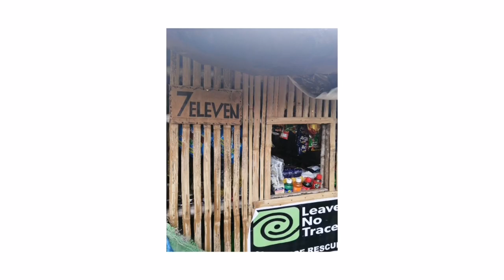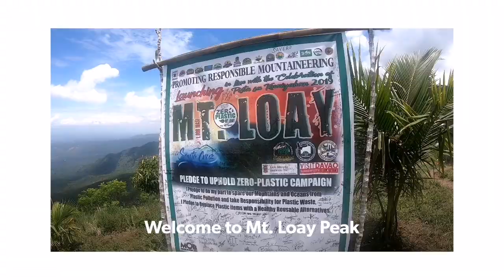Mt. Loay - Langan Falls Traverse (Santa Cruz, Davao del Sur, Philippines)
If you want to get some idea how does the trail going to Mt. Loay and Langan Falls look like, well, here it is. Enjoy!

Thanks!